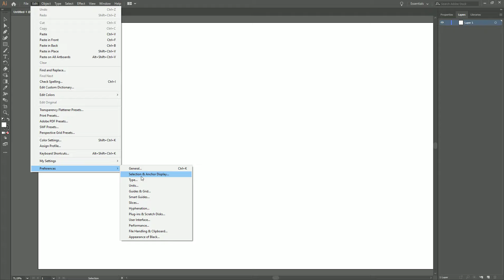How To Disable Control Click to Select Objects Behind in Illustrator CC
Linnet's How To Illustrator CC
The go to selection & Anchor Display and Disable Control Click to Select Objects Behind after that click OK.

My Specs
Computer
32 GB Ram DDR4
ASUS ROG STRIX X470-F Motherboard
Mobile
Honor 9